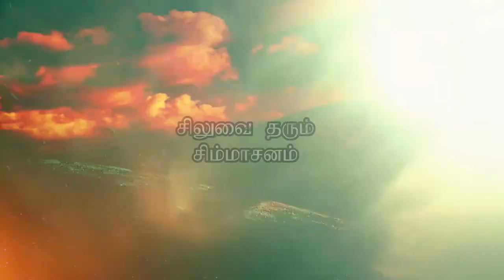St Cyril | Saint History in Tamil | Siluvai tharum Simmasanam